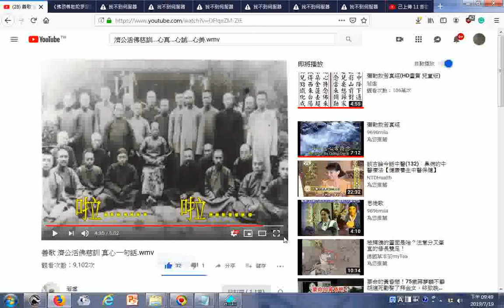老照片師母老大人與很多道親們合照 善歌 濟公活佛慈訓 真心一句話 wmv